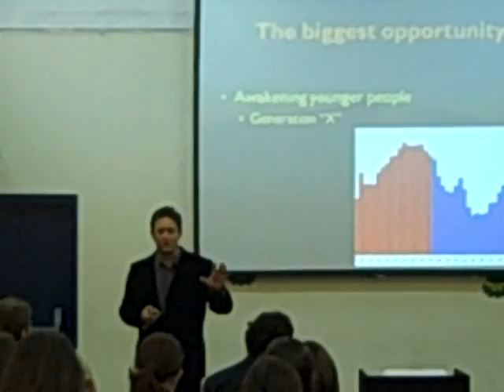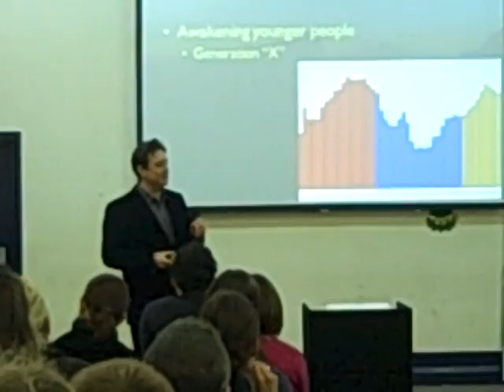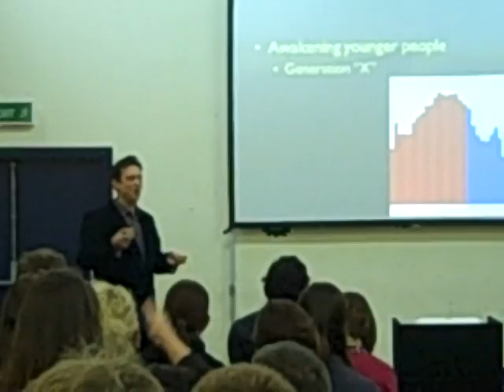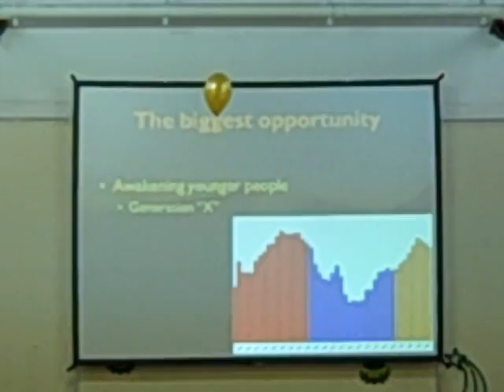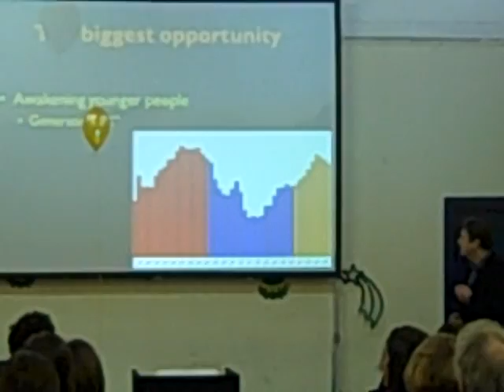Alan Clayton on fundraising through and beyond a down-turn #6